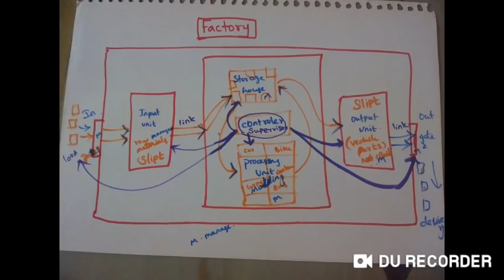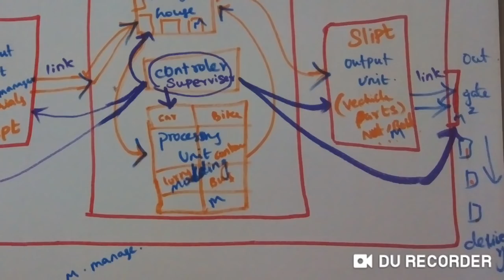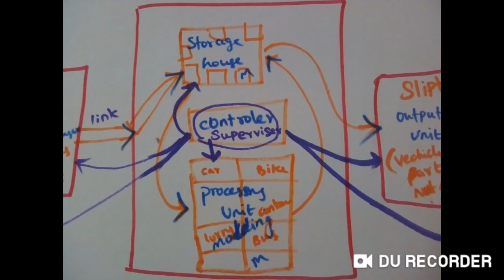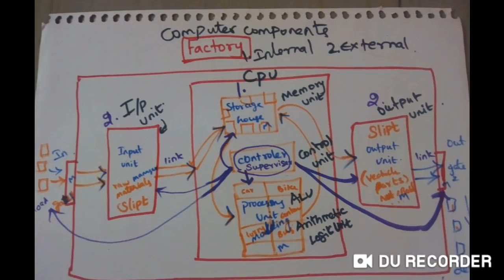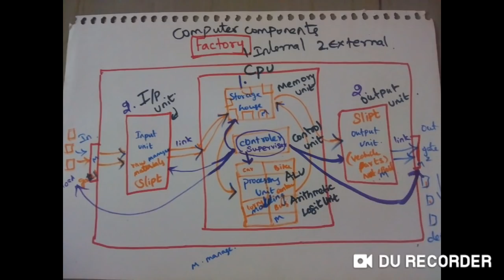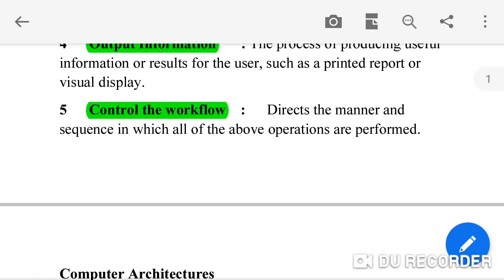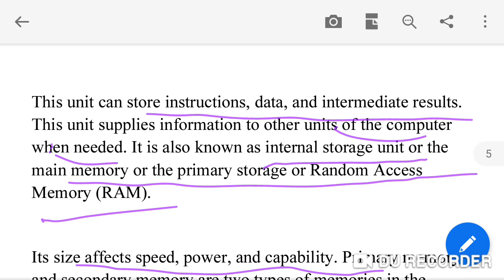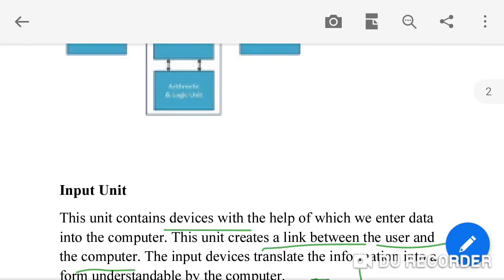Trb cs unit 1 computer components